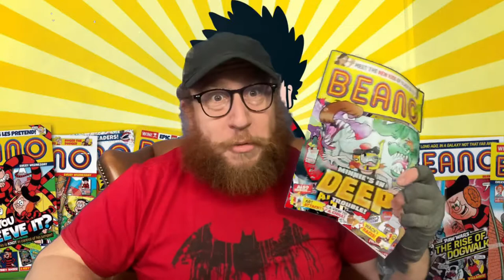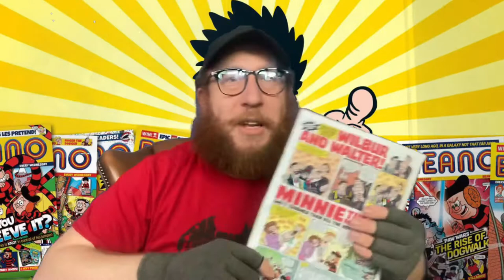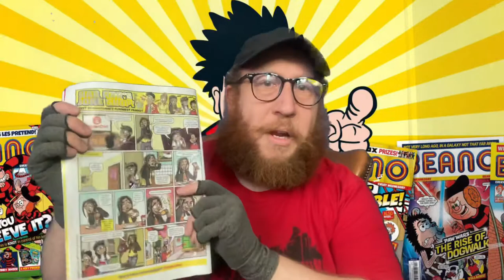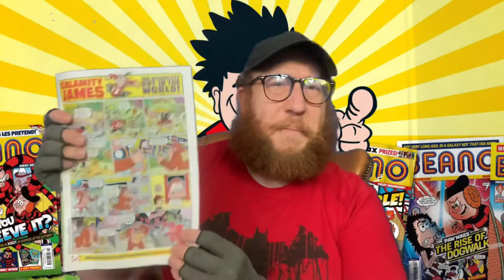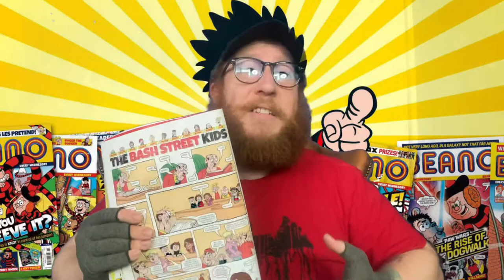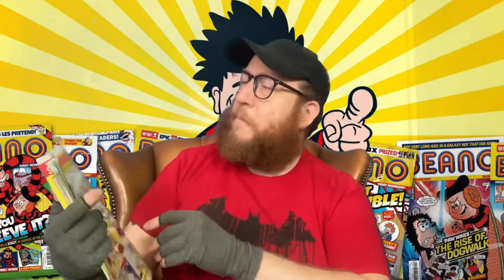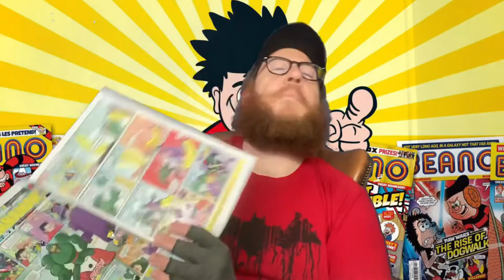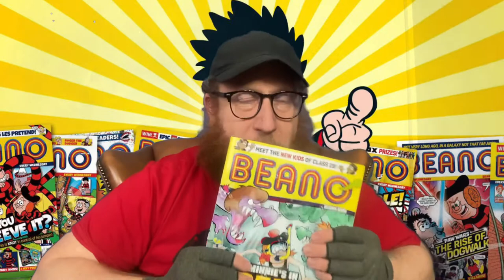Beano 4088 Minnie’s in Deep Trouble Review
Hello  👋 barmy badger army welcome to today’s show today we are doing another beano review this time issue 4088 where we follow minnies adventures in the deep, brand new members of bash street school and loads more !!

And where’s tricky dicky gone !!!